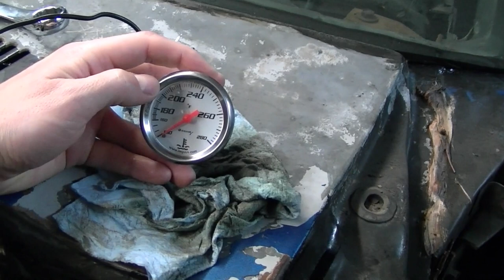Mustang II odcinek 9 problemy, gaznik, czesc 1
1978 Mustang II

Tym razem mowie o problemach jakie mnie napotkaly po pierwszym odpaleniu i wczasie chodzenia silnika.

Ale glownie jeszcze raz przebudowuje i czyszcze gaznik ktory uwazam ze sprawia mi najwieksze problemy.

Druga czesc za kilka dni, dzieki za ogladanie :)